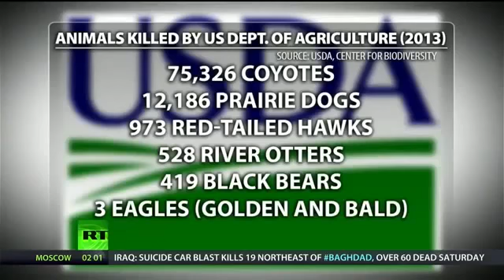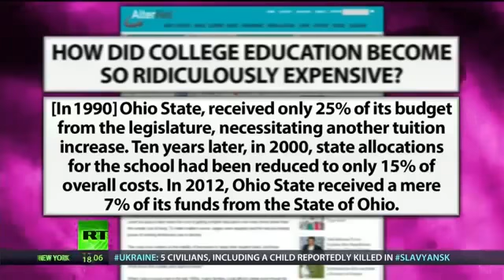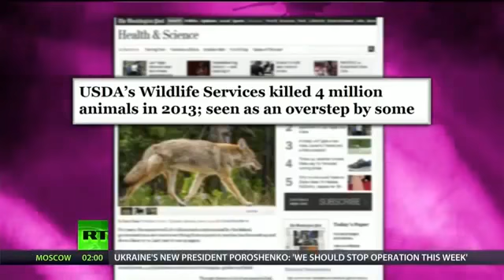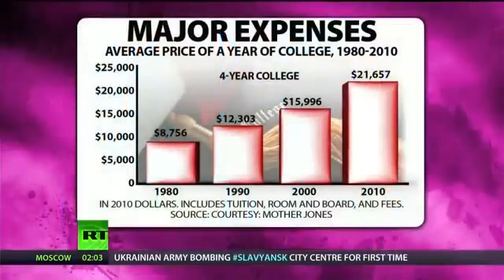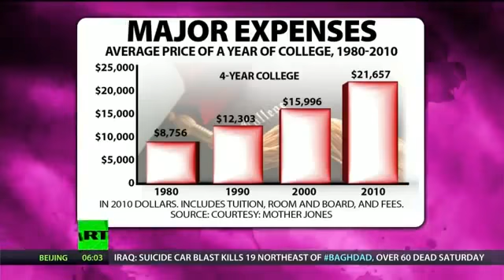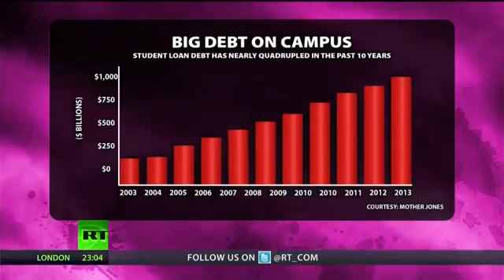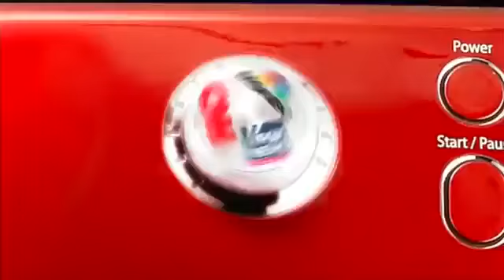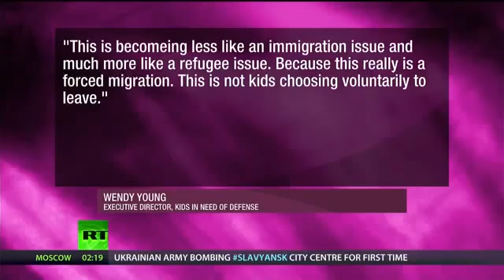[398] USDA Executes Bald Eagles, Fighting TSA & Pakistan Terror: US Drone Blowback?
Abby Martin Breaks the Set on USDA Mass Animal Murder, Tuition Cost Absurdity, Challenging TSA Unconstitutionality, Humanitarian Crisis on the Border